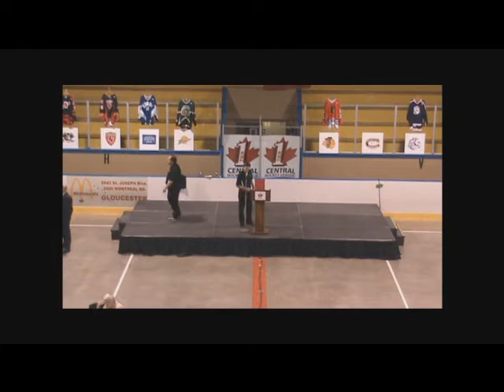2010 CHL Draft (part 22)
2010 CHL Draft (part 22)